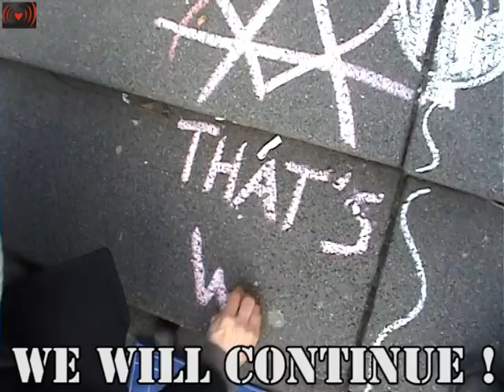Powned Manipulatie.Jullie Wetten Niet De Onze(3)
This is the interview made by Powned, the media who are claiming that they are not right or left. They trying to ridicule squatters as extremist wilders from party PVV (for freedom ;) But they very rarely ridicule the VVD another right wing capitalistic party which is far more dangerous because they are more business wise, and less radical than PVV. VVD its the house speculators party, so nothing strange that they are against squatters. They rule not for the people but for their own interests. Usually what they do they pick up from interviews parts and are editing them in that way that they afterwards look as much as possible as a stupid answers or something conforming their point of view. This time seems to us they failed because squatters were smarter with they answers and instead video they just managed to write article where they are happy that squatters got a punishment of 40 ha work...